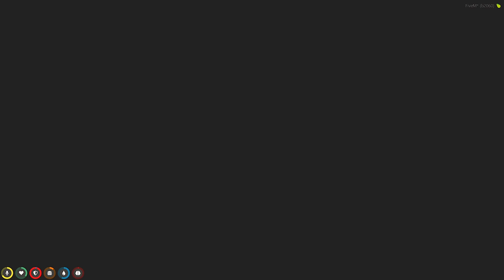DON'T MESS WITH THE DEVIL